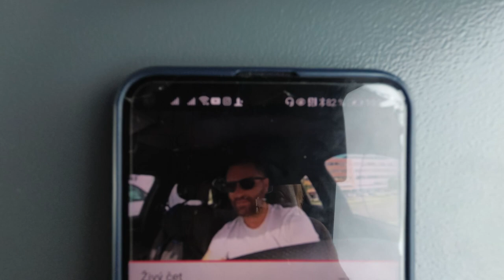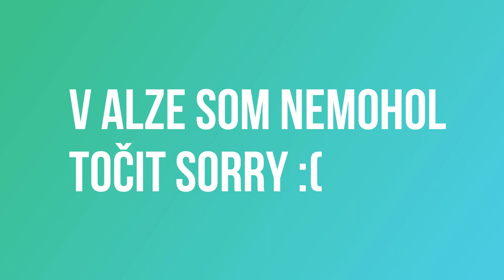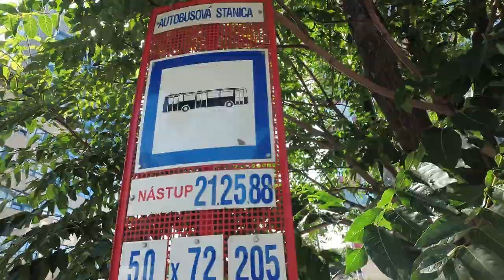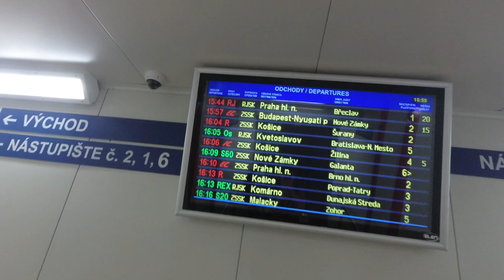BRATISLAVA VLOG │PREROBÍ SA NIEKYDY HLAVNA STANICA ?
👍Ahojte
🤘Dnes nove video.
👨‍🎓ABY HLAVNOM MESTE BOLA STANICA ANI NIE LEN TROCHU VYNOVENA
OTRAS BRATISLAVA.

 ✍🏼Ak vás niečo zaujima napiš mi do komentarov.

📷VÝBAVA:
 🖥 PC:
📌Processor: AMD RYZEN 5 1600x
📌Grafika: MSI GEFORCE 1060 6GB ARMOR
📌Základna doska: MSI GAMING PLUS B350
📌Zdroj: CORSAIR 650W
📌Ram: 8 GB DDR4 3000MhZ
📌HDD: 1TB
📌SSD: 120GB
📌Windows 10 Pro
📌Monitor: AOC DEVELOPED FOR AWESOMENESS ! 75HZ ! 25''! 1ms
 📱 HUAWEI NOVA 5T
 🎞Filmora Go 9
 🎙Yenkee YMC 1020GY
 ⌨️MSI Interceptor DS4100
 🖱️A4tech Bloody T70 Winner V-Track Core 2